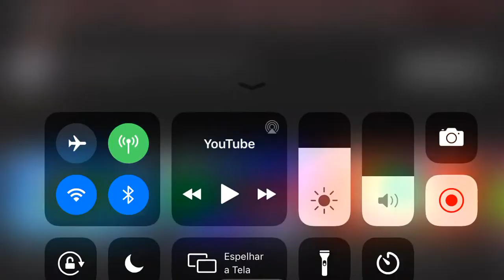(REUPLOAD) Out Of Luck Daisy The Lift RGB to BGR Reversed